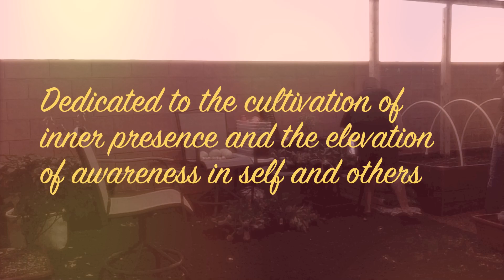I am a lightworker!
Helping a good friend of mine Jason Tucker clean out his garden and plant some winter crops. The best day EVER!!! My buddy and meeeee! :D